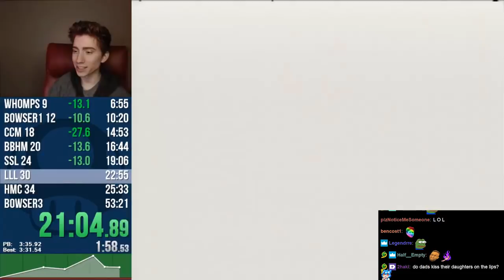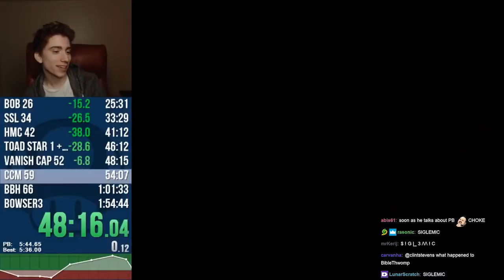Highschool Stevens (Stream Recap)